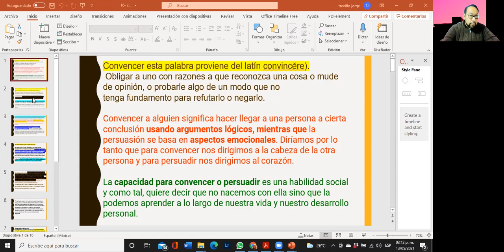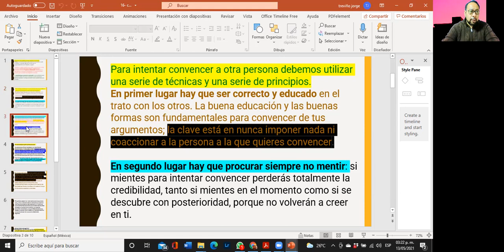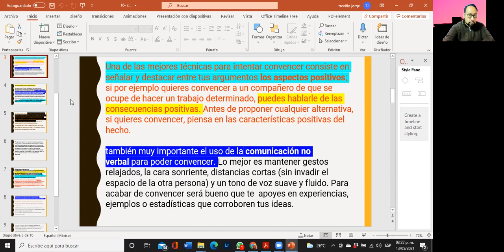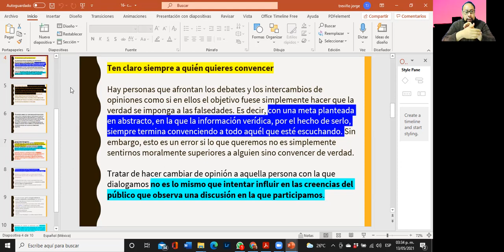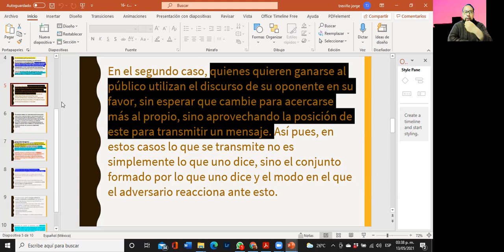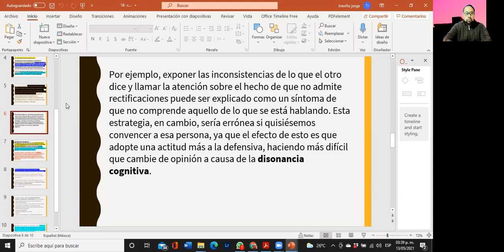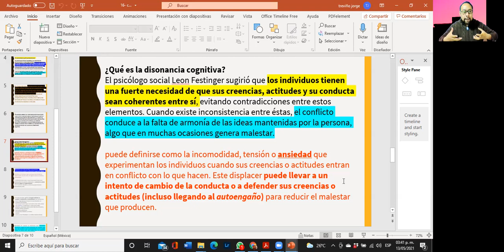30 publi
clse